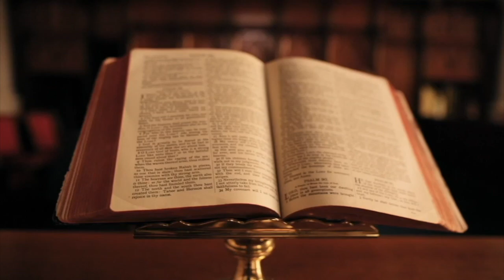MRIKA, MALSORJA QË MORI GJAKUN E BURRIT (1907)